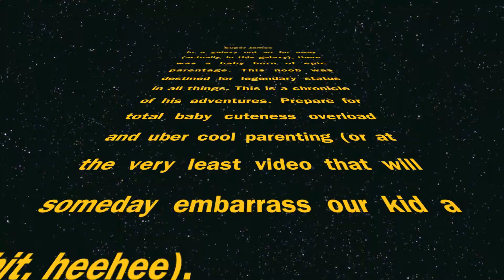BABY YOUR A FIREWORK!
SuperJames; HouseofSuperJames; House of Super James; Super James; Kelly James; Jesse James; Declan James; Baby goes to baby birthday party with fireworks theme; watched fireworks display with baby for first time.